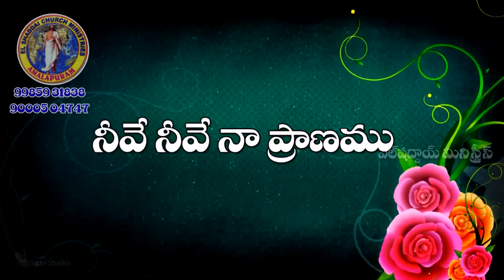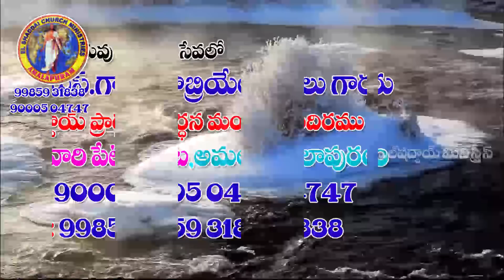నీవే నా ప్రాణము || New Telugu Christian song 2018|Pst.Gabriel|Sis.Mahima|David Varma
నీవే నా ప్రాణము || New Telugu Christian song 2018|Pst.Gabriel|Sis.Mahima| Music : Bro.Baji  | David Varma

Album Released  In 2015

Credits
Album : Neeve neeve
Lyrics : Pastor Gabriel
Sung,Tune : Sis.Mahima ,Pst.Gabriel
Editing & Vfx : David Varma

2016 christimas action songs/christmas festival 2016/jesus birthday songs/New letest action songs/telugu christian christmas charoals/children christmas action songs

Latest Telugu Christian Lent Days Song 2018,